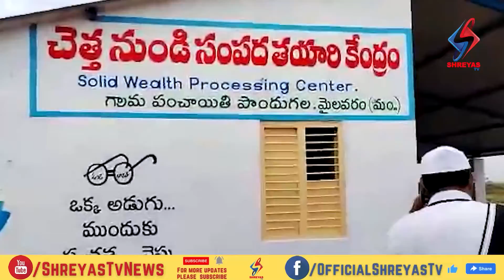జగనన్న స్వచ్ఛ సంకల్పం